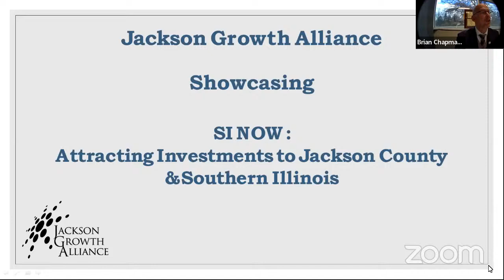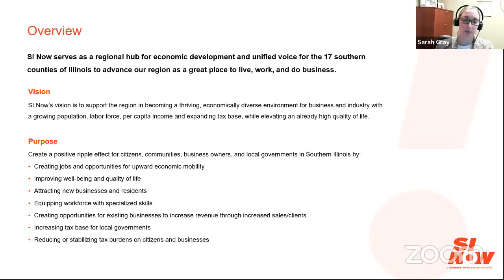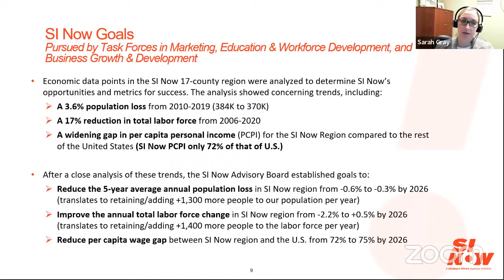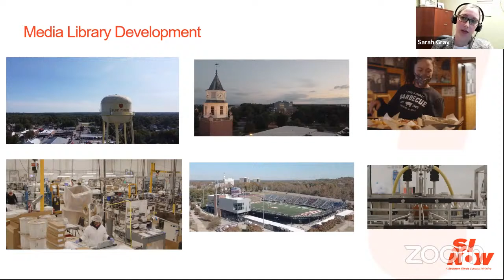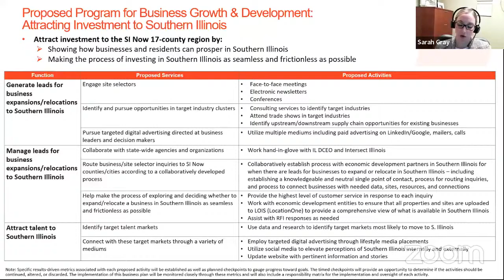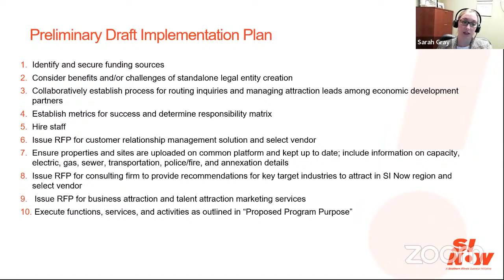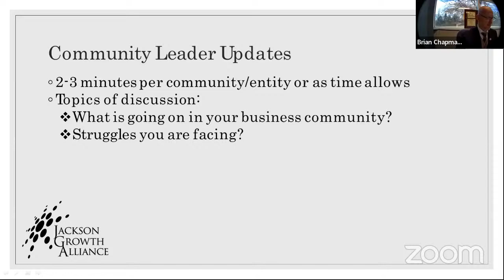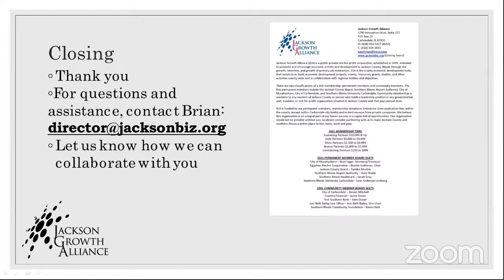JGA Showcase: SI Now: Attracting New Businesses to Jackson County and Southern Illinois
Join the Jackson Growth Alliance to learn about SI Now and attracting new businesses to Jackson County and southern Illinois. This event is hosted by the Carbondale Public Library.